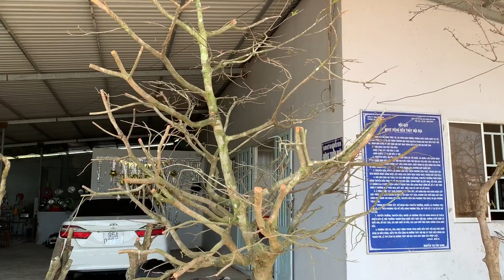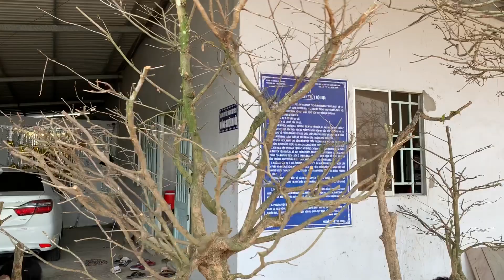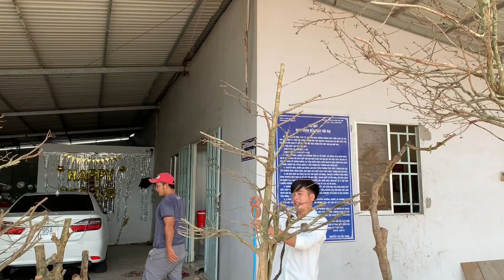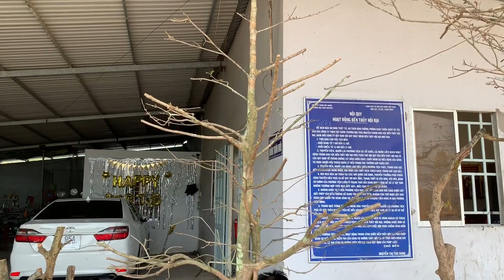Mai vàng đế thú đẹp giá rẻ tại Hậu Giang 20/10/2019 📲 0799777775 Tín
Phone & Zalo chủ kênh LTK : 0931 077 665 Huy Tuấn

Giá cả thị trường mai miền Tây
Phôi mai vàng Cần Thơ
Cây cảnh bonsai Việt Nam
Giá cả thị trường mai vàng ở Cần Thơ

Mai vàng đế thú đẹp giá rẻ tại Hậu Giang 20/10/2019
phoi mai can tho mai vang cay canh bonsai mini phôi
mai vàng giá rẻ mai thành phẩm mien tay mai vang gia re mai tàn đẹp
phoi mai vang phoi mai vang can tho phôi mai hậu giang phoi mai xu mai vàng đế khủng